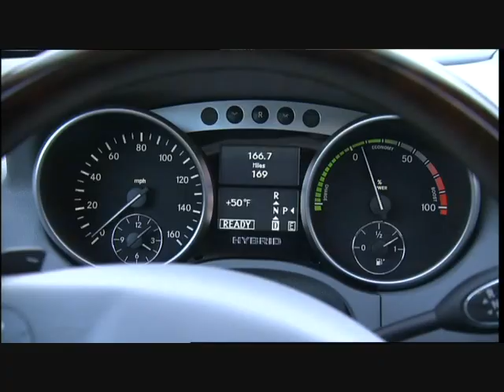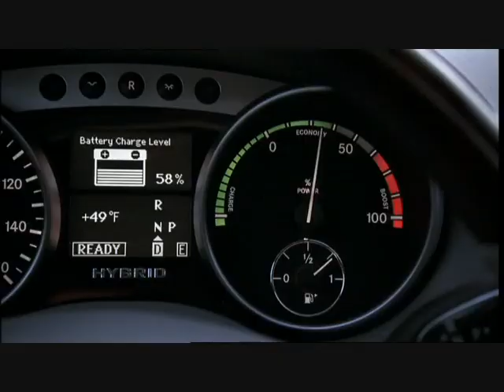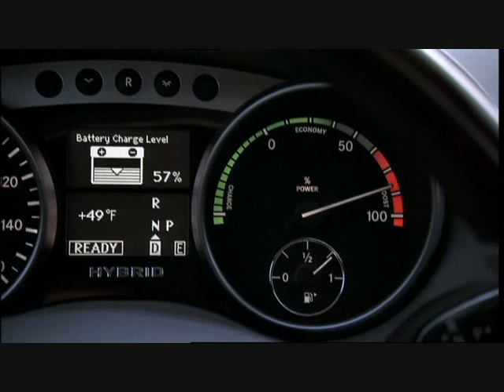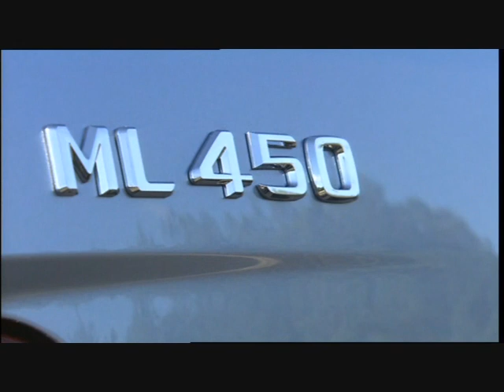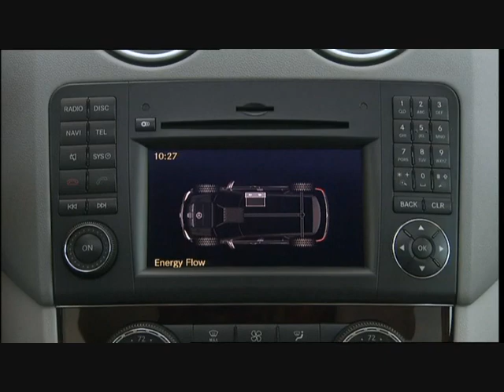Mercedes ML450 Hybrid